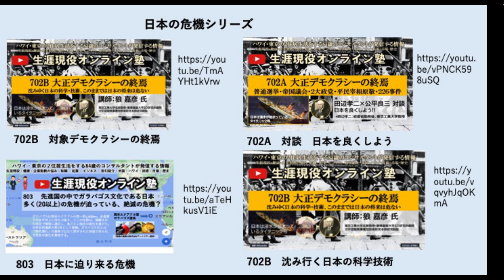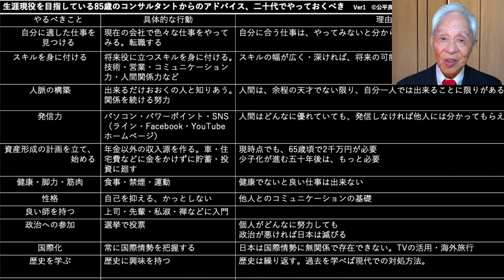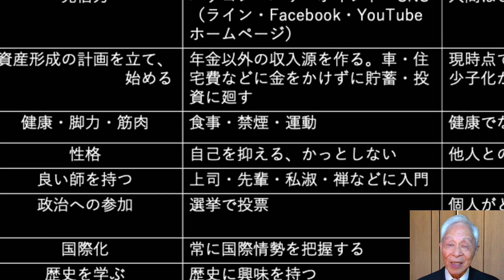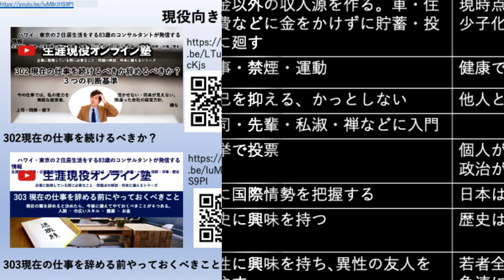305A「二十代へのアドバイス、20代でやっておくべきこ、ハワイ在住86歳の現役コンサルタントからのアドバイス」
# 20代

EXCELの表Ver2は下記でご覧下さい。

このビデオは九十代現役に挑戦中の85歳から、今後の日本を背負って立つ二十代におくるアドバイスです。

人生の殆どは、二十代の過ごし方で決まります。
ビデオでは、私自身の二十代についても話します。

人生100年時代、20代の方必視聴のビデオです。周囲の20代の方にPRをお願いします。
Facebookに投稿しましたので、シェアをお願いします。

生涯現役オンライン塾サロン2024年3月28日(木)午後7時30分（7時から入室可）です。

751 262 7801（いつも同じです）パスワードはありません。
生涯現役オンライン塾サロン参加のURLは、いつもと同じです。

ZOOMに入れないなど問題がありましたら、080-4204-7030（日本から国内通話）へご連絡下さい。7時から入室出来ます。